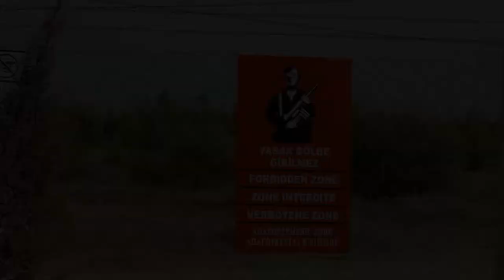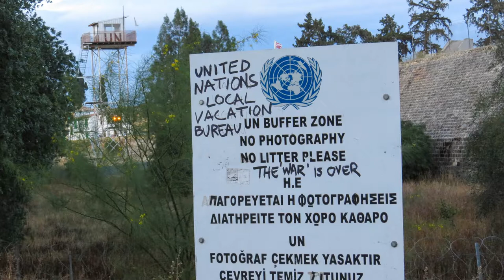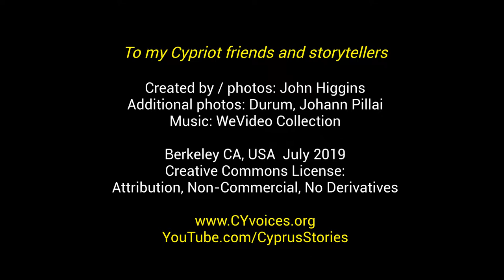Heart Touched by Cyprus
"Heart Touched by Cyprus" is a personal digital story by John Higgins that shares how Cyprus and Cypriot people have changed my life. It began in 1995 when Cypriot university students in my oral history class shared engaging stories from elders in their communities.  I've returned again and again to work with Cypriots across the island on projects involving digital storytelling, oral histories, and peace-building.  I learn and grow with each visit and interaction with friends, colleagues, and storytellers.
This story started in a 2011 digital storytelling workshop with Gorilla Media, a bi-communal youth activist group - thanks for your feedback!  It was finally created in July 2019 with help from participants in a workshop at the Story Center, Berkeley, CA!